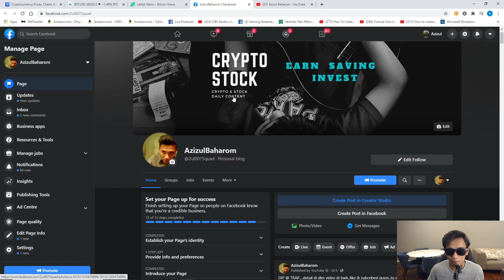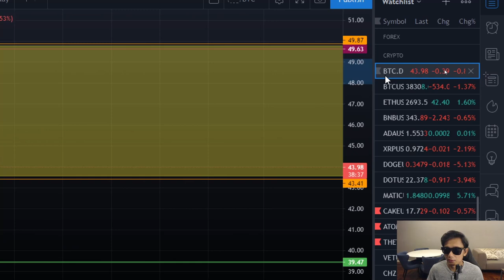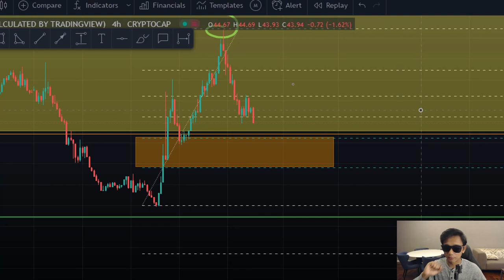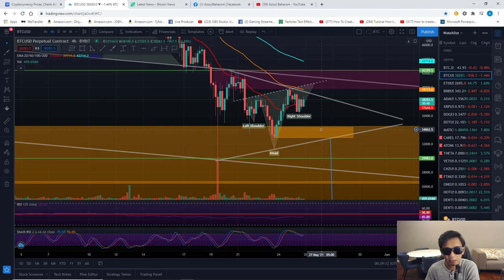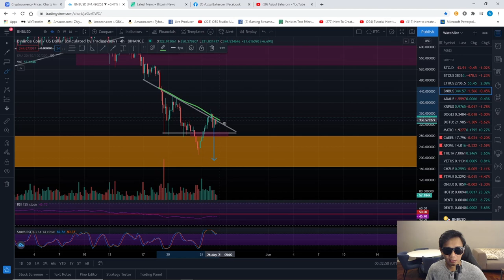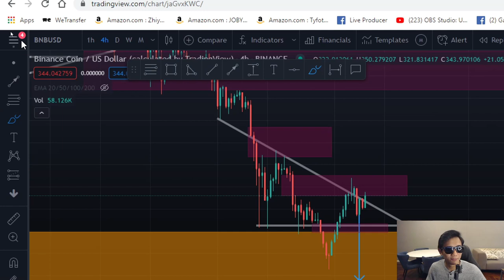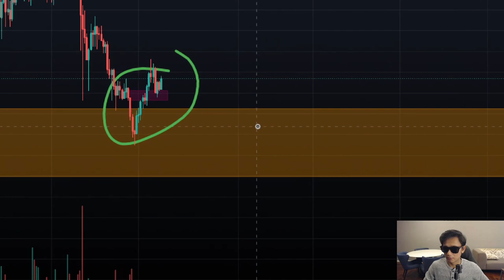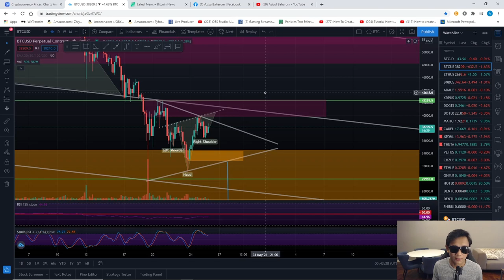BITCOIN REVERSAL @ TRAP..42000 vs 30000 @ 20000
zul bukan financial advisor... video sekadar berkongsi pendapat dan membuat review utk crypto market..
diamond hand

5CYGBFHHZA